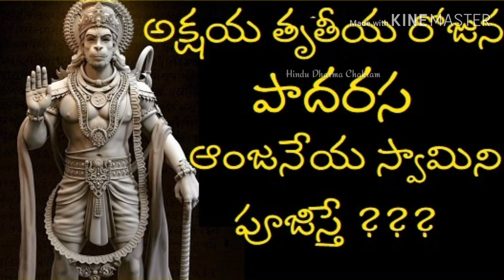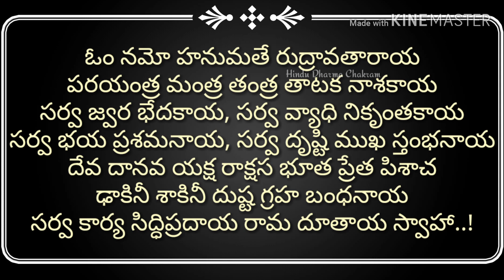Significance of Mercury Hanuman Puja / పాదరస ఆంజనేయ స్వామి ఆరాధన